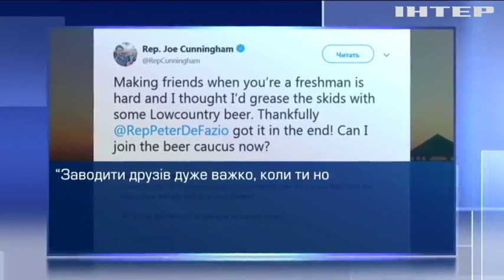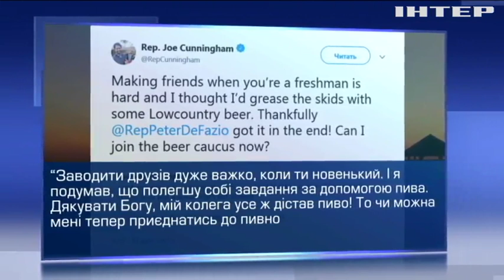Конгресмену не дозволили пронести пиво до Капітолію